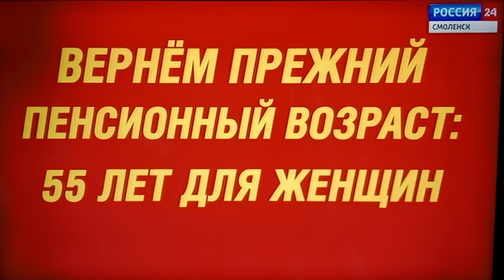Выборы 2023. Смоленская область. Агитация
Агитационные ролики политических партий и кандидатов на выборах депутатов Смоленской областной Думы 2023 года.